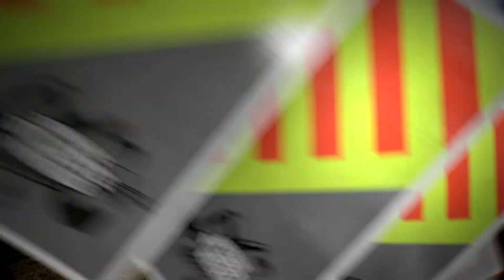Traktor | Danmarks vildeste maskine | Ultra